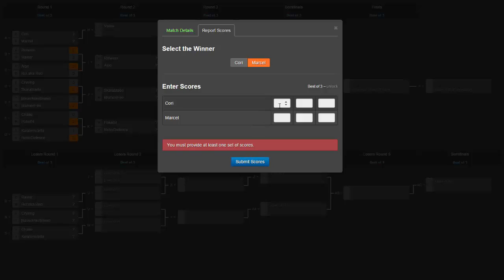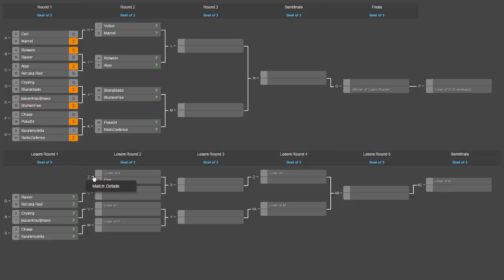BL Stars Runde 2: Paarungen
Hier ist die nächste Runde von BL-Stars:

Winners Bracket - Runde 2:
Voltox vs Marcel
Rotwein vs Alpo
Skarablade vs BlumenFee
Poke04 vs RetroDefence

Losers Bracket - Runde 1:
Ravier vs Rot aka Red
Crysing vs [sauerkraut]maxo
Chase vs Karatenutella
Den Freewin bekommt Cori...